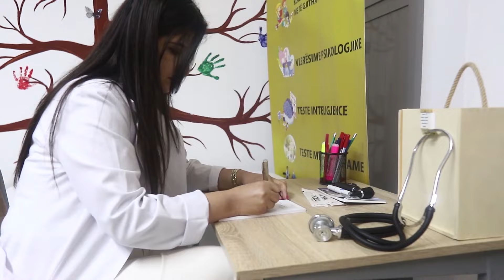Hapat që duhen ndjekur për lehtësimin e Autizmit dhe çrregullimeve neuro zhvillimore